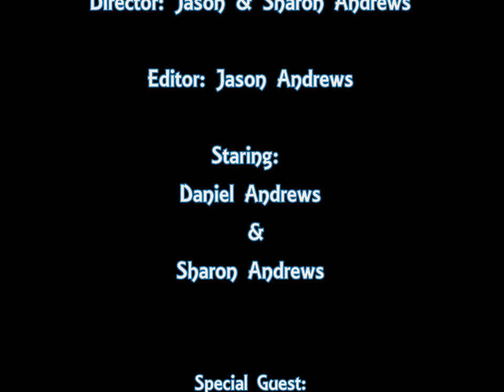HOME MOVIE VHS 1 BABY DANIEL ANDREWS 2000